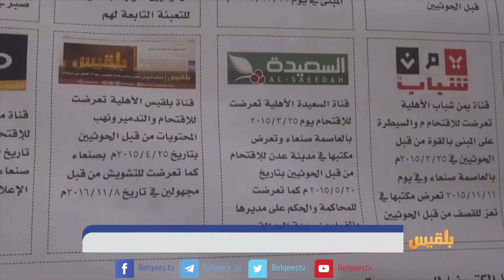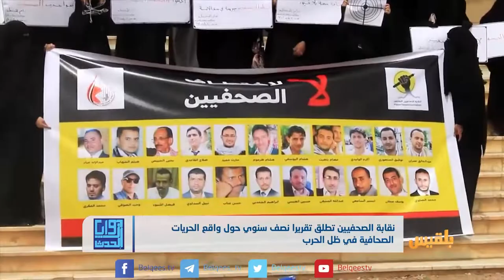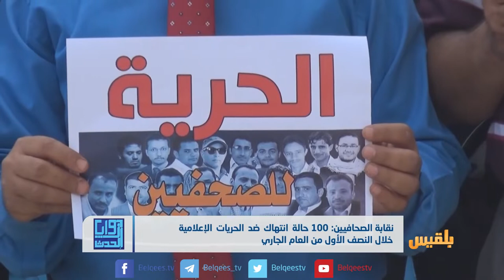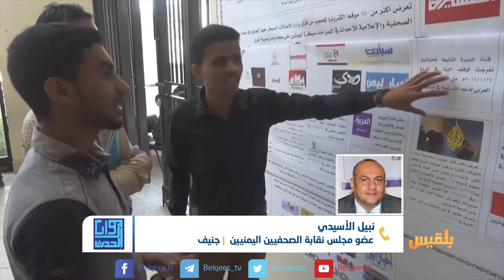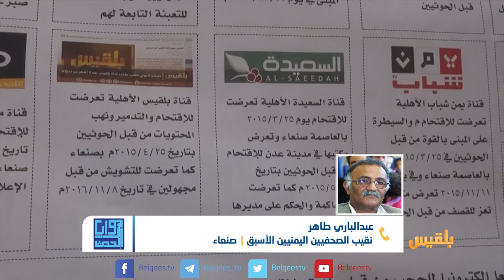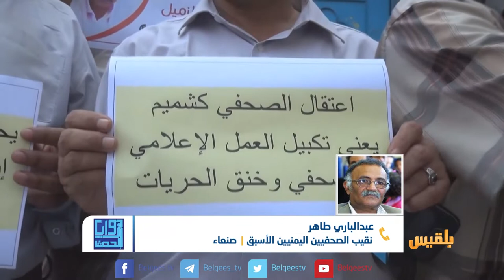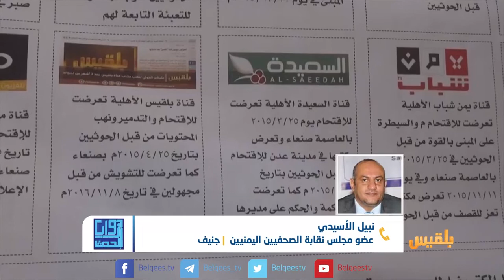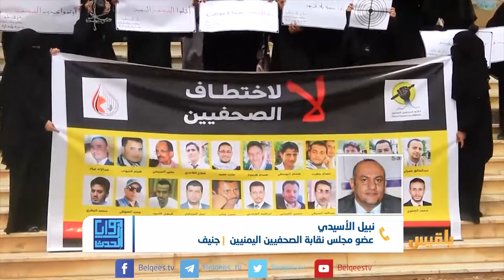زوايا الحدث | الصحفيون اليمنيون عالقون في جحيم الحرب | تقديم: شادي نجيب